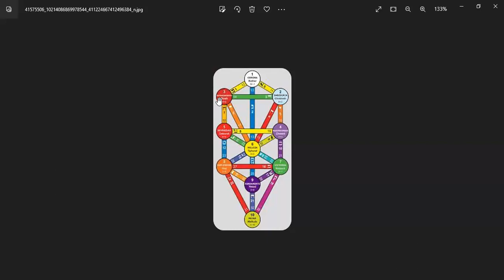Parasha Nitzavim - LO DESCUBIERTO Y LO OCULTO.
ARIZAL - LIKUTEI TORAH.